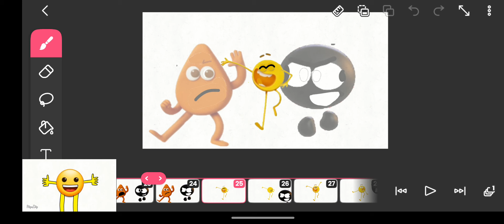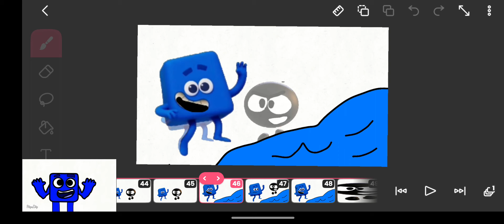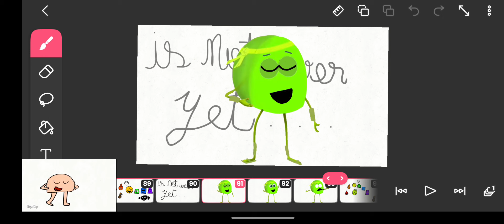colour blocks gets fricking ruined colour blocks (MOST VIEWED)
btw enjoy the video no haters allowed because haters only swear to no videos